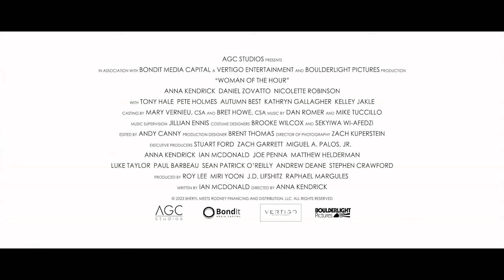WOMAN OF THE HOUR (OFFICIAL TRAILER) | Drama | Ster-Kinekor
Anna Kendrick stars in her directorial debut, Woman of the Hour – the stranger-than-fiction story of an aspiring actress in 1970s Los Angeles and a serial killer in the midst of a yearslong murder spree, whose lives intersect when they’re cast on an episode of The Dating Game.

Director
Anna Kendrick

Writer
Ian McDonald

Stars
Anna Kendrick
Daniel Zovatto
Tony Hale